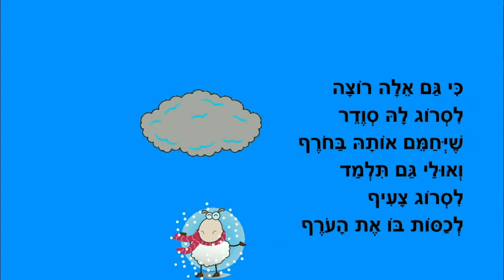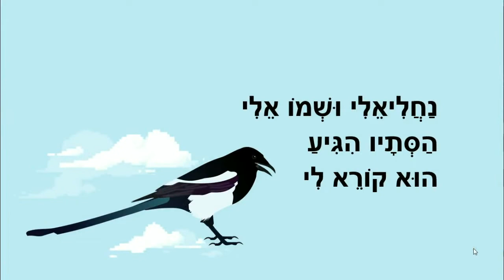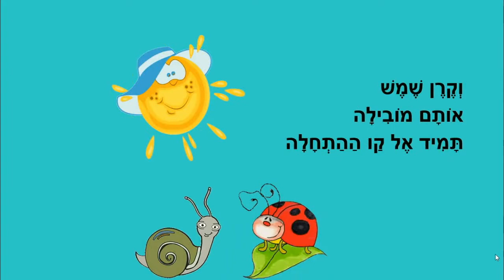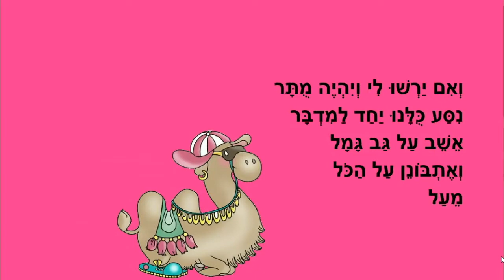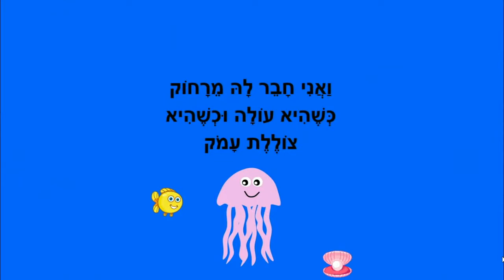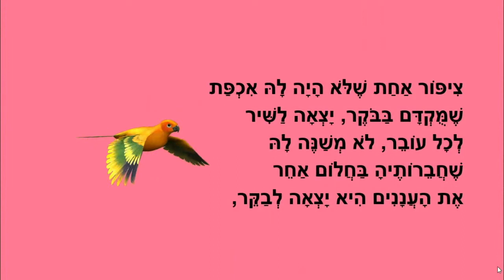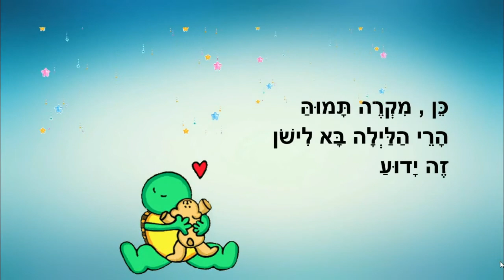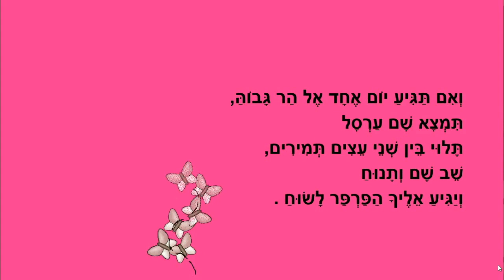סיפורי ילדים ובעלי חיים - מאת: ריקי זקן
סיפור ילדים ובעלי חיים